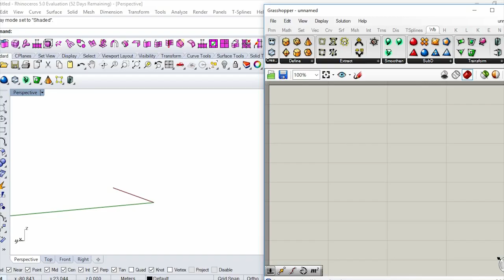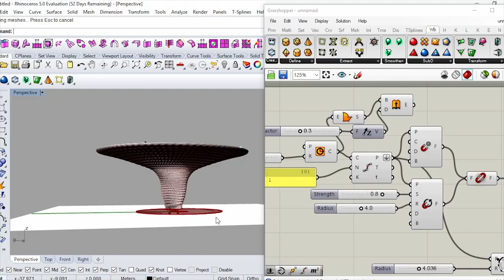Interpolate curve - grasshopper rhino